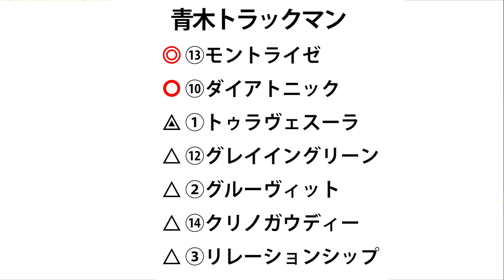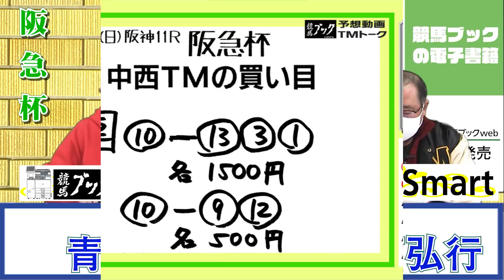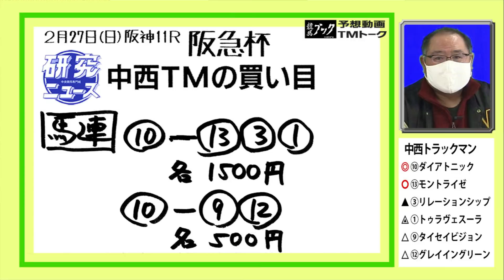【競馬ブック】阪急杯 2022 予想【TMトーク】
2月27日（日）阪神11Ｒ阪急杯（ＧⅢ）のレース展望をお届けします。
出演者は研究ニュース「栗東調教取材担当の中西弘行」と競馬ブック「栗東調教取材担当の青木行雄」です。